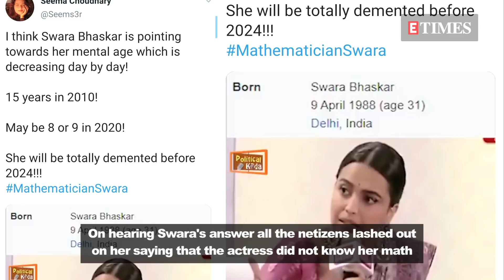Swara Bhasker TROLLED for 'NOT' knowing her MATH